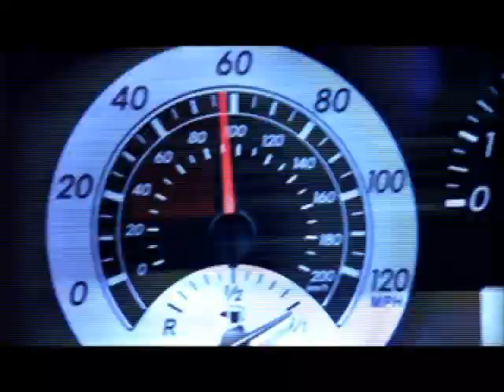Koenigsegg Agera R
Swedish supercar in Geneva Autosalon